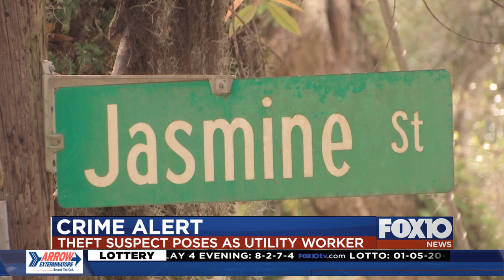Theft suspect poses as utility worker